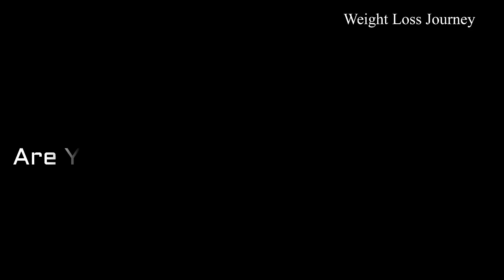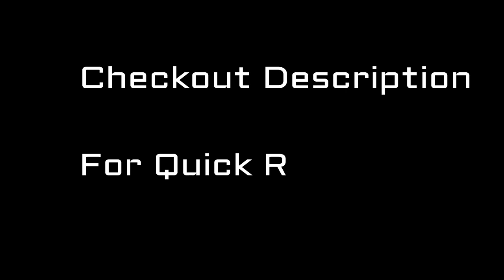Americans Amazing Weight Loss Transformations Compilation 2020 || Weight Loss Journey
Watch Americans Amazing Weight Loss Transformations Compilation 2020 By Weight Loss Journey And Give Thumbsup.